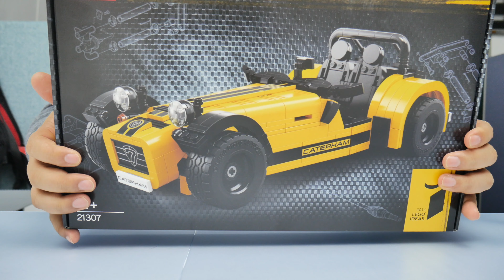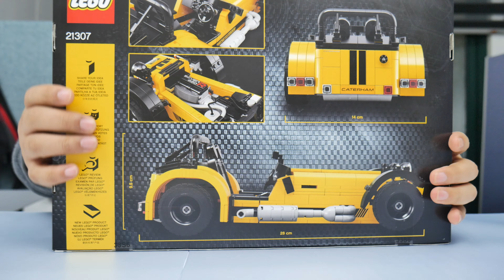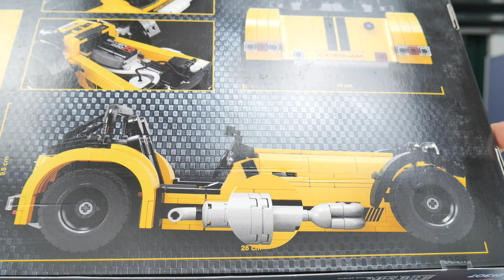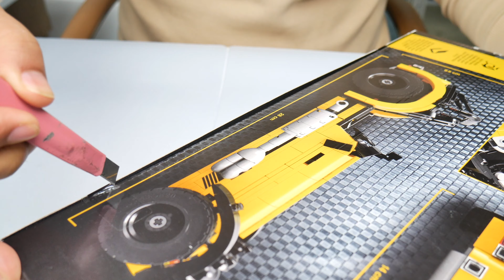레고 노란색 레이싱카 케이터햄 스피드조립과 심층리뷰 Lego 21307 detail Review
레고 21307 케이터햄 조립동영상과 심층리뷰
Lego Ideas 21307 Caterham Seven 620R Detail Review
얼마전에 저렴하게 구입한 케이터햄 세븐 620R 조립 및 자세한 리뷰를 담고있는
제품입니다. 크게 어렵지않게 짧은시간에 가져볼수 있는
나만의 레고 레이싱카입니다.

모델 카테고리 : Lego IDEAS
모델 번호 : 21307
모델 부품수 : 773
모델 가격 : 단종제품